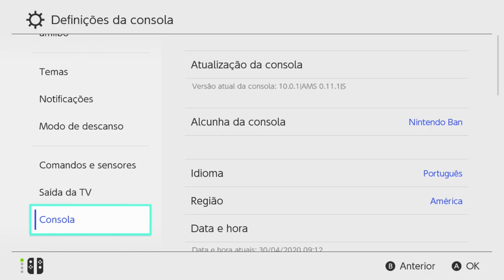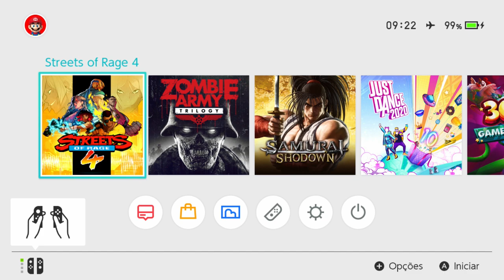Nova Atualização do Nintendo Switch 10.0.2 e Streets of Rage 4